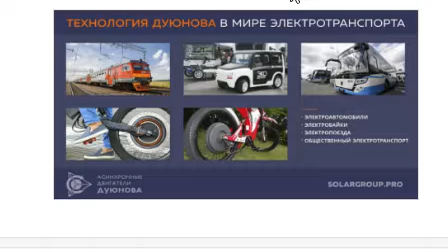08.08. 2018 для партнеров проекта Дуюнова.- SOLARGROUP News !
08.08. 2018 для партнеров проекта Дуюнова.-News !